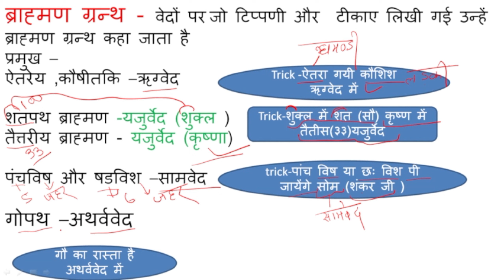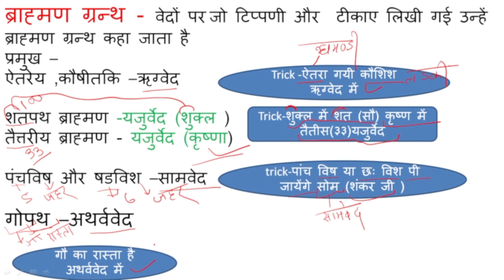ब्राह्मण ग्रन्थ /brahman granth | history | ancient history | by ABHISHEK SIR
काल निर्धारण
आर्य
जानकारी के स्त्रोत
वेद
ऋग्वेद
यजुर्वेद
सामवेद
अथर्ववेद
ब्राह्मण ग्रन्थ
आरण्यक
उपनिषद
महाकाव्य
रामायण महाभारत
पुराण
ऋग्वेद में सामाजिक जीवन
ऋग्वेद में आर्थिक जीवन
उत्तर वैदिक काल में सामाजिक जीवन
उत्तर वैदिक काल में आर्थिक जीवन